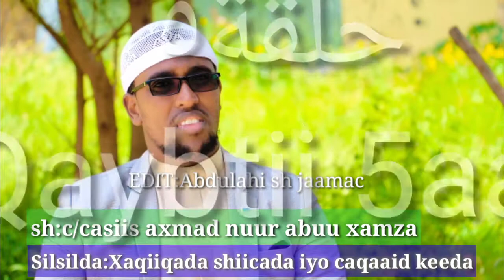05 xaqiiqada shiicada||shekh c/casiisa axmed nuur [abu xamza]